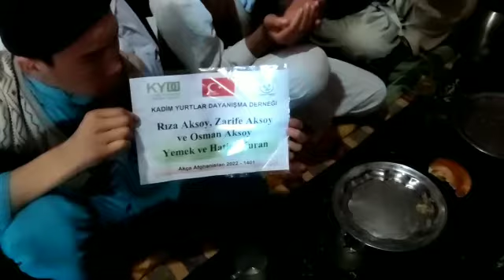20 11 2022 Gazi Aksoy aile saygınları için Hatim gerçekleşti 4